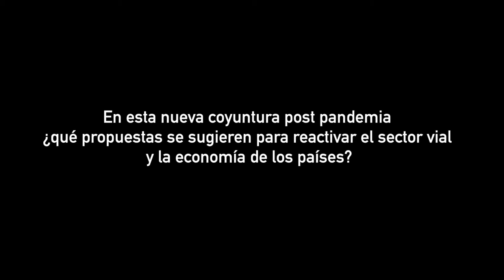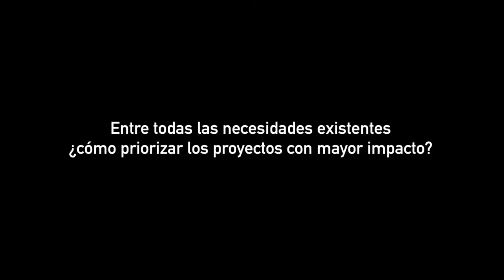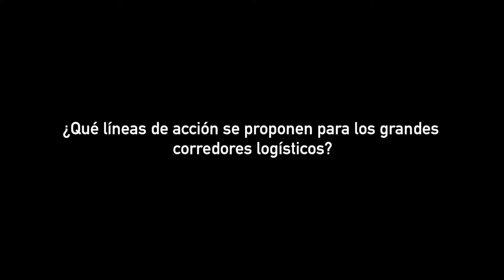Principales desafíos de infraestructura productiva y social: Mónica López - CAF(entrevista completa)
Mónica López, Ejecutiva Principal  de la Dirección de Análisis y Evaluación Técnica de Infraestructura de CAF - banco de desarrollo de América Latina - nos da su visión acerca de cuáles son los principales desafíos que enfrenta América Latina en materia de infraestructura productiva y social. Además, nos ofrece su punto de vista acerca de qué propuestas se sugieren para reactivar el sector vial y la economía de los países, y cómo priorizar los proyectos con mayor impacto.